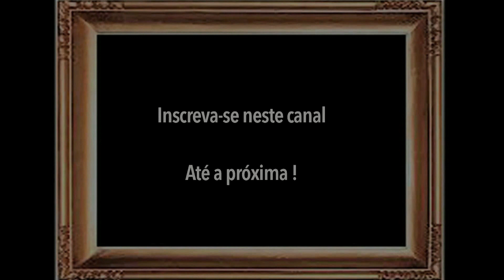Loucuras de verão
Neste vídeo, comentamos o filme Loucuras de Verão, que mostra as músicas e os sonhos dos anos 60.